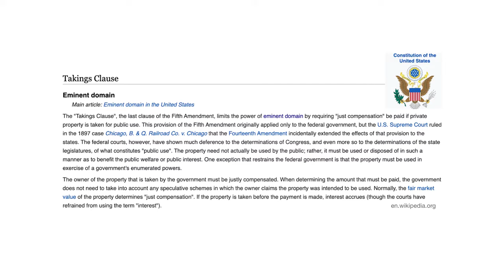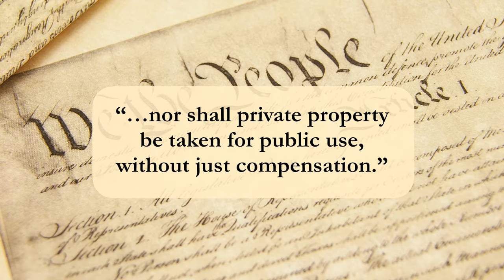What Is Eminent Domain?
Eminent domain is the term used to describe the government's power to seize private property for public use.

This video describes the controversial power of eminent domain, as granted by the Takings Clause of the Fifth Amendment to the U.S. Constitution, and also introduces the influential and controversial Supreme Court case of Kelo v. City of New London.